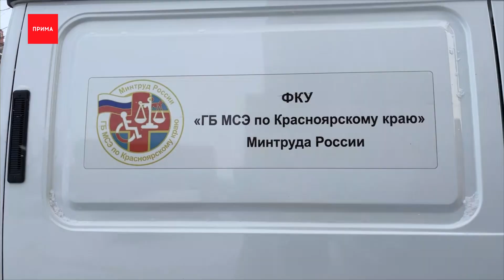Красноярским военнослужащим передали очередную партию автомобилей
Общественники передали красноярским военнослужащим очередную партию автомобилей. Они нужны одному из подразделений, где проходят службу мобилизованные красноярцы. Машины будут использоваться в бытовых нуждах и для транспортировки бойцов и боеприпасов.

От краевого управления Россельхознадзора в зону СВО отправился бронированный Тигр. Вместе с пассажирами он может перевезти до полутора тонн груза. Ещё две машины передали от краевого бюро медико-социальной экспертизы и Федерального дорожного агентства из Канска. Грузопассажирскую ГАЗель и внедорожник Форд дополнительно нагрузили тёплыми вещами, предметами первой необходимости и продовольствием. Машины уже добрались до адресатов и, по их словам, будут крайне полезны.